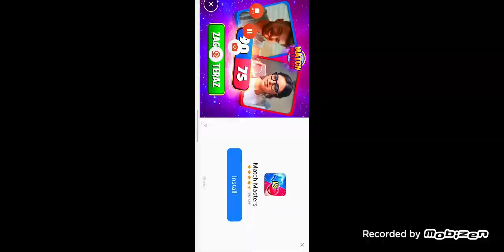Bob's World (My first English video)